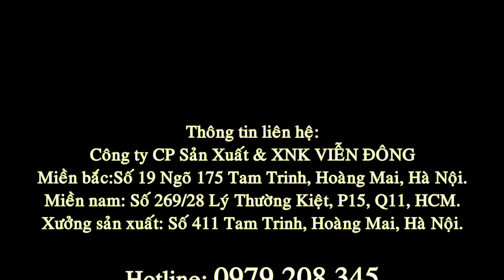Máy ép dầu lạc mini, máy ép dầu gia đình tiện lợi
Có thể tự ép dầu sử dụng tại nhà với chiếc máy ép dầu lạc mini gia đình giá rẻ này. Máy ép dầu thực vật mini ép được các loại dầu lạc, dầu mè, dầu gấc..
Hệ thống của Viễn Đông:
Hệ thống chi nhánh Viễn Đông:
* CHI NHÁNH HÀ NỘI: C32 Ngõ 409 Tam Trinh - Hoàng Mai - Hà Nội
* CHI NHÁNH ĐÀ NẴNG: 108 Nguyễn Thái Bình - Liên Chiểu - Đà Nẵng
* CHI NHÁNH HỒ CHÍ MINH: 269/28-30 Lý Thường Kiệt - Q11 - Hồ Chí Minh
*CHI NHÁNH THANH HÓA: 68 Nguyễn Duy Hiệu - P. Đông Hương - Tp.Thanh Hóa